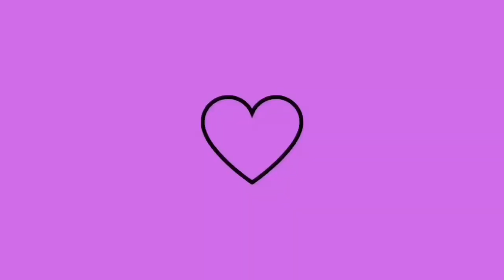FIZEMOS NOSSO PRÓPIO RACK COM TÁBUAS E RIPAS// faça vc mesmo !